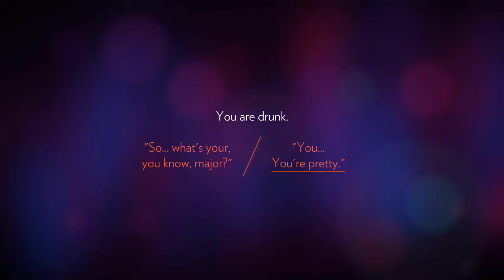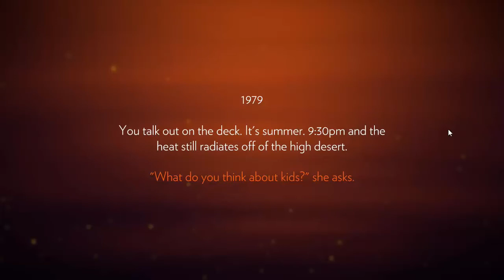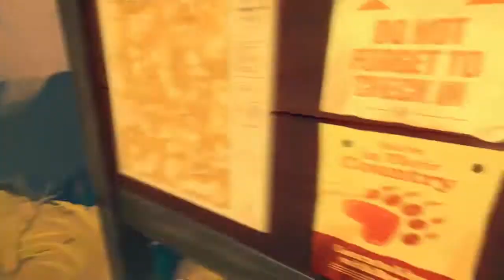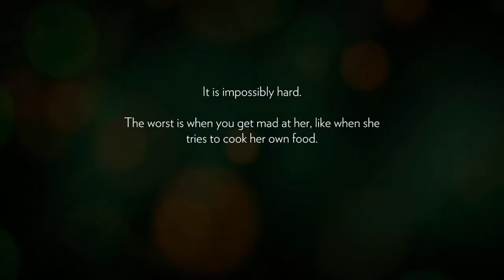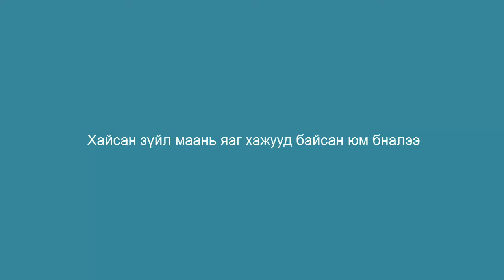Mongol FireWatch Part1 - Гоё газар байна!